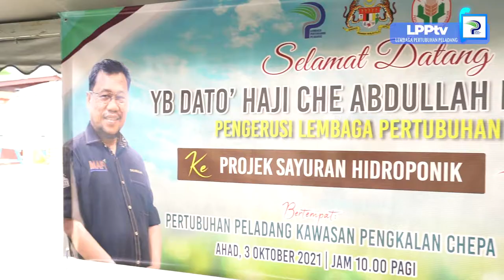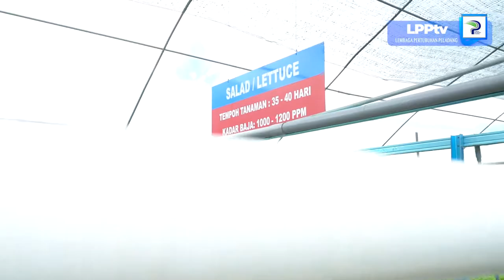Projek Hidroponik Pertubuhan Peladang Kawasan (PPK) Pengkalan Chepa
𝗣𝗿𝗼𝗷𝗲𝗸 𝗛𝗶𝗱𝗿𝗼𝗽𝗼𝗻𝗶𝗸 𝗣𝗲𝗿𝘁𝘂𝗯𝘂𝗵𝗮𝗻 𝗣𝗲𝗹𝗮𝗱𝗮𝗻𝗴 𝗞𝗮𝘄𝗮𝘀𝗮𝗻 (𝗣𝗣𝗞) 𝗣𝗲𝗻𝗴𝗸𝗮𝗹𝗮𝗻 𝗖𝗵𝗲𝗽𝗮 𝗬𝗮𝗻𝗴 𝗠𝗲𝗻𝗴𝗴𝘂𝗻𝗮𝗸𝗮𝗻 𝗞𝗮𝗲𝗱𝗮𝗵 𝗡𝘂𝘁𝗿𝗶𝗲𝗻𝘁 𝗙𝗶𝗹𝗺 𝗧𝗲𝗰𝗵𝗻𝗶𝗾𝘂𝗲 (𝗡𝗙𝗧) 𝗱𝗮𝗻 𝗗𝗲𝗲𝗽 𝗙𝗹𝗼𝘄 𝗧𝗲𝗰𝗵𝗻𝗶𝗾𝘂𝗲 (𝗗𝗙𝗧)

𝗬𝗕 𝗗𝗮𝘁𝗼’ 𝗛𝗮𝗷𝗶 𝗖𝗵𝗲 𝗔𝗯𝗱𝘂𝗹𝗹𝗮𝗵 𝗕𝗶𝗻 𝗠𝗮𝘁 𝗡𝗮𝘄𝗶, 𝗣𝗲𝗻𝗴𝗲𝗿𝘂𝘀𝗶 𝗟𝗲𝗺𝗯𝗮𝗴𝗮 𝗣𝗲𝗿𝘁𝘂𝗯𝘂𝗵𝗮𝗻 𝗣𝗲𝗹𝗮𝗱𝗮𝗻𝗴 telah mengadakan lawatan kerja Projek Hidroponik PPK Pengkalan Chepa yang menggunakan kaedah NFT dan DFT.

Kelebihan menggunakan kaedah NFT adalah tanaman memperoleh air, oksigen dan nutrisi secara terus menerus dan dapat menjimatkan penggunaan air serta nutrisi. Manakala bagi kaedah DFT pula ia dapat menjimatkan elektrik kerana pam tidak selalu dihidupkan dan kandungan nutrisi tetap terjaga walaupun bekalan elektrik terputus.

Semasa sesi lawatan ini, YB Dato’ Pengerusi turut menyampaikan sumbangan MAFI Prihatin kepada masyarakat peladang terjejas akibat Pandemik Covid-19.

Turut hadir bersama Pengarah LPP Negeri Kelantan, YBrs. Encik Mohd Hanifa Bin Awang Su dan Pengerusi PPK Pengkalan Chepa, Tuan Haji Mohd Rashid Bin Awang serta Pengurus Besar PPK Pengkalan Chepa Encik Zainisham Bin Idris.